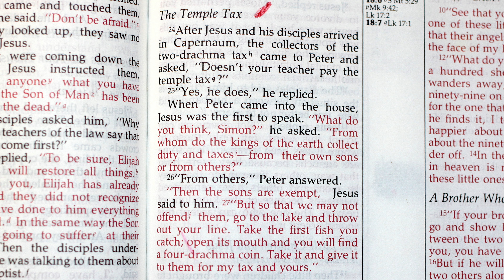The Temple Tax